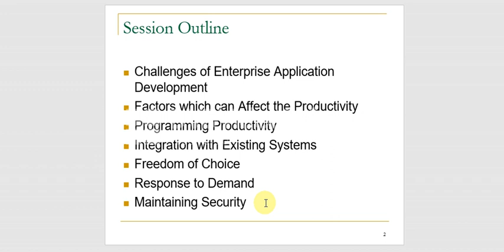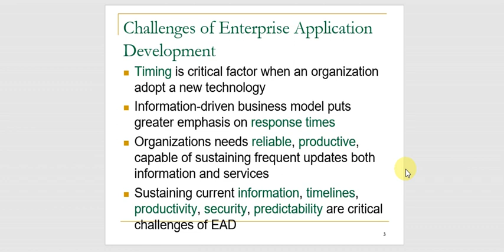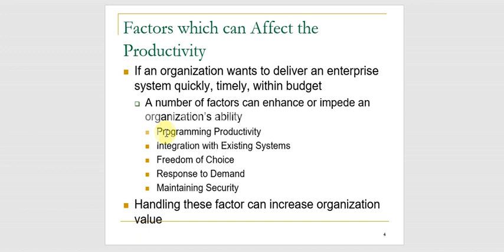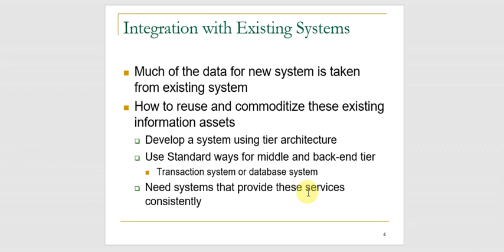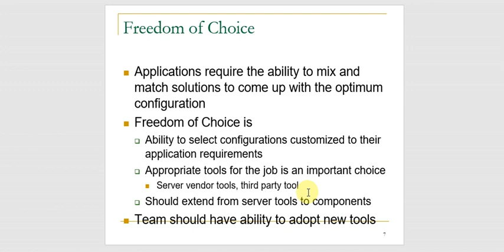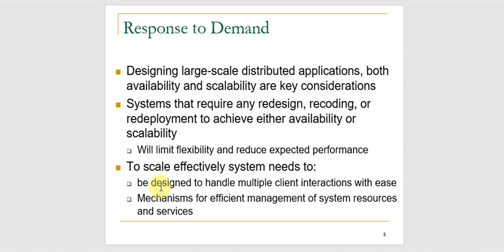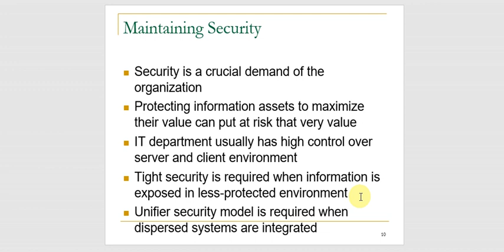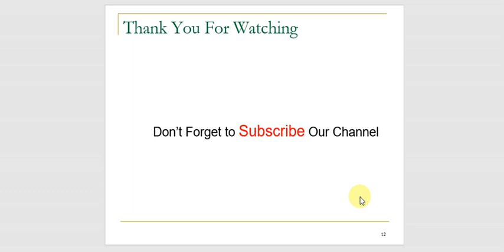Challenges of Enterprise Application Development | Lecture 3 | Computer Science | Urdu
Challenges of Enterprise Application Development | Lecture 3 | Urdu

What are the challenges of Enterprise Application Development ?
Challenges of Enterprise Application Development
Factors which can Affect the Productivity
Programming Productivity
Integration with Existing Systems
Freedom of Choice
Response to Demand
Maintaining Security